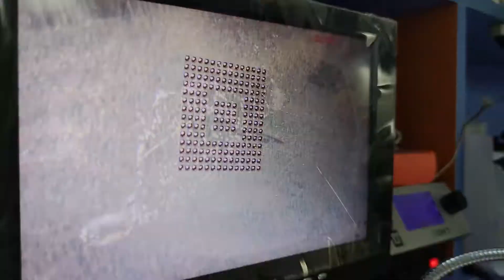A810F ses sorunu